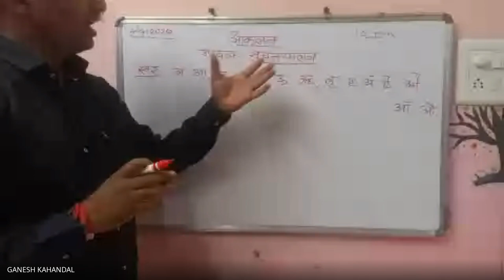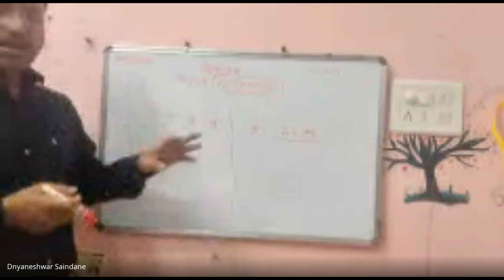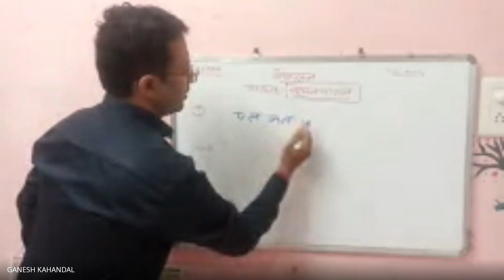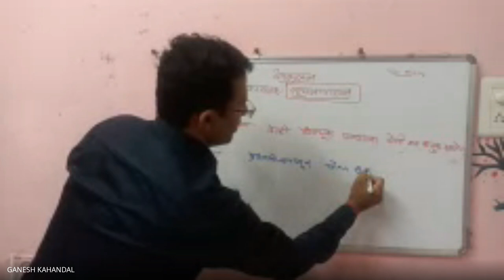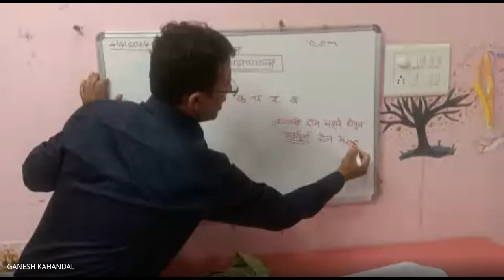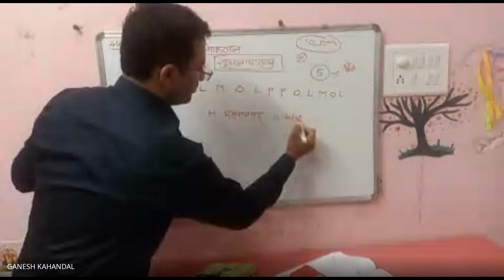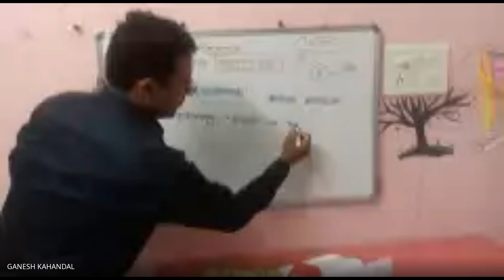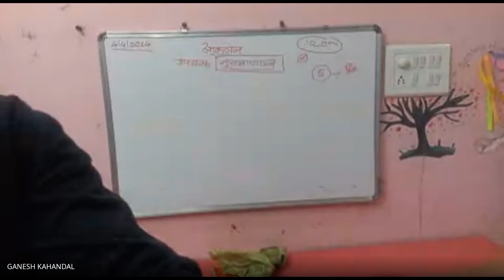मिशन आरंभ २०२५ शिष्यवृत्ती आठवी बुद्धिमत्ता चाचणी आकलन सुचनापालन कहांडळ गणेश सर 2024 04 04 19